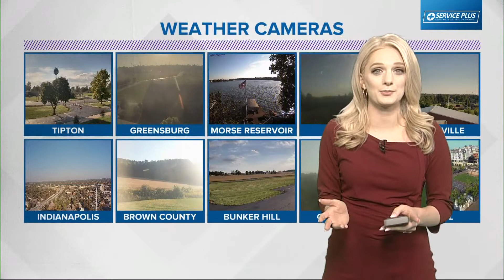Colts game look ahead forecast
Chelsea gives the forecast for tomorrow's Colts game.